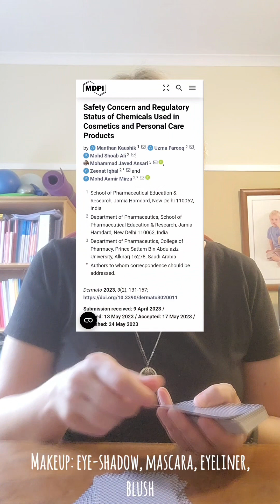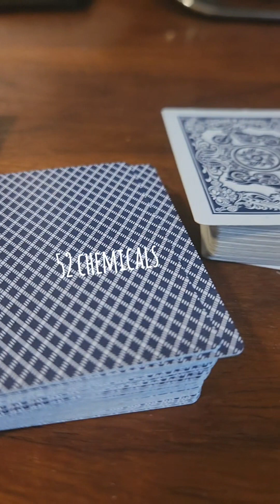How we poison ourselves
Get toxins out of your body with Neolife's Beta Guard.